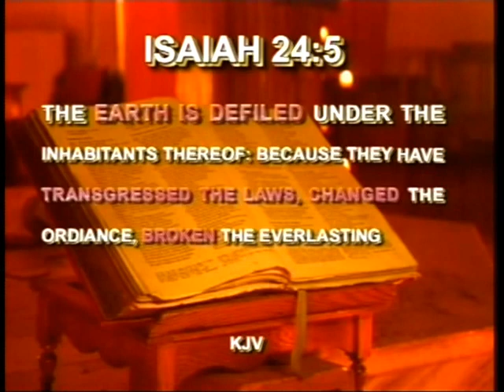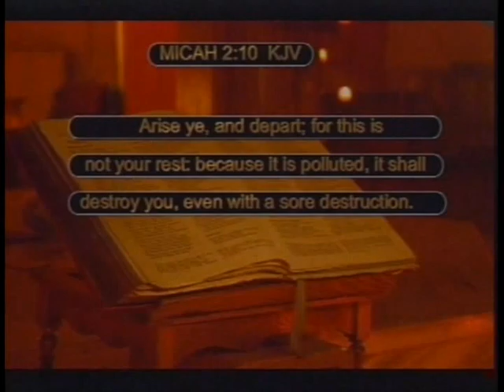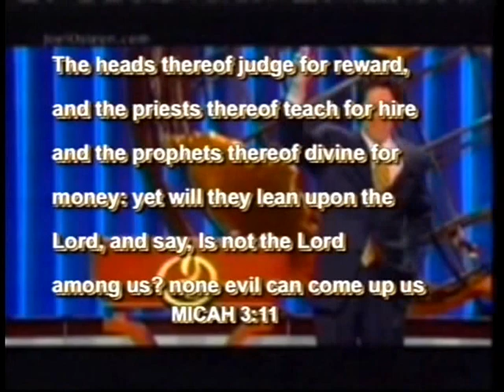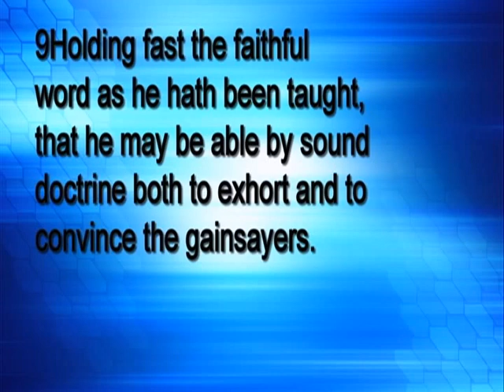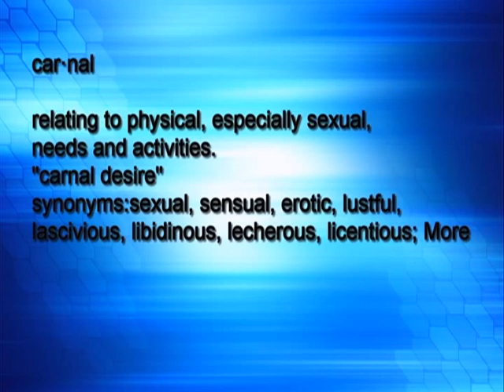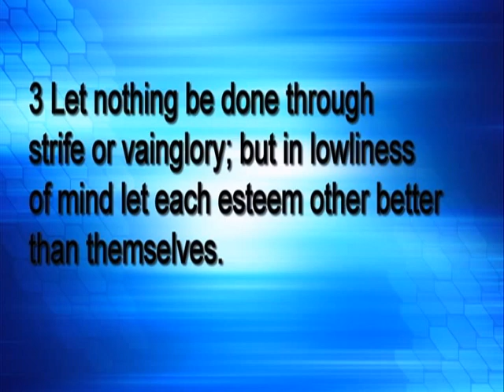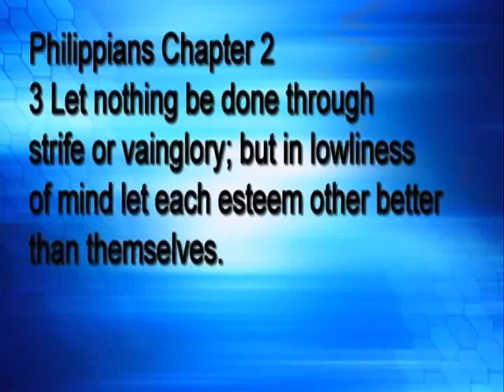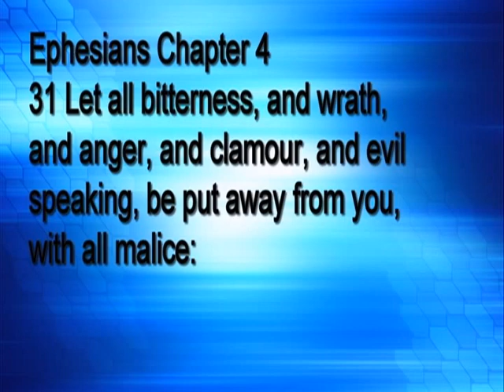Why Are They Changing the Doctrine???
The Hebrew Israelites of ISBHPK examine the psychosis behind the changing of original Hebrew doctrine by individuals or separatist camps. Is what you're being taught a watered down doctrine? Is it truth?